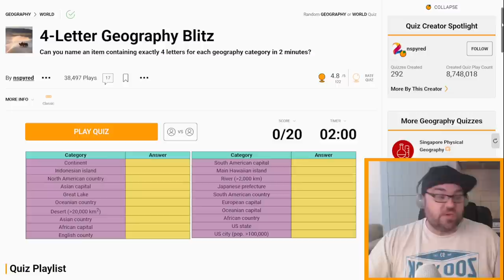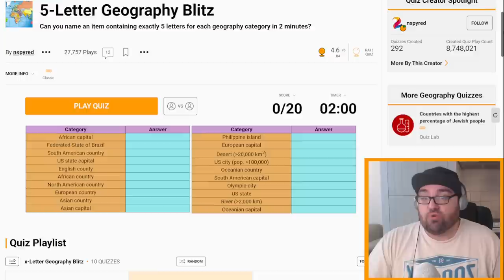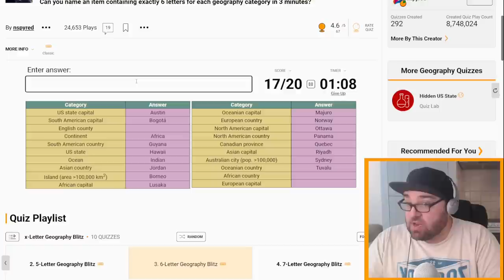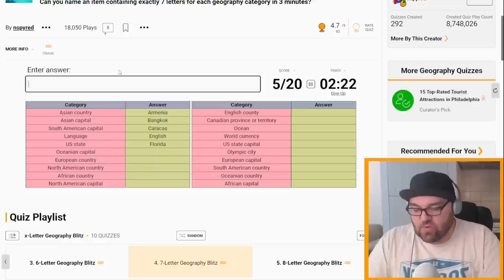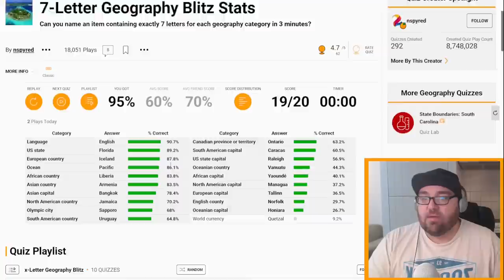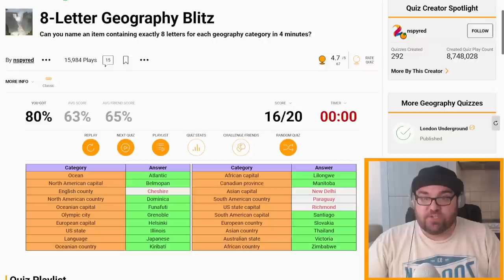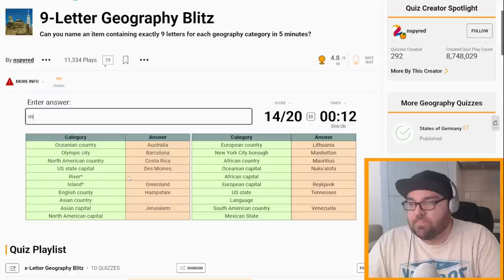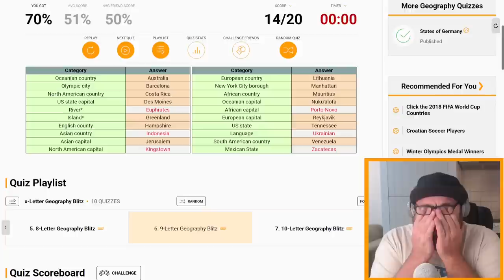These BLITZ geography quizzes were tough!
I played blitz quizzes on Sporcle. Can you do better?

Thanks to nspyred for the fun quizzes.